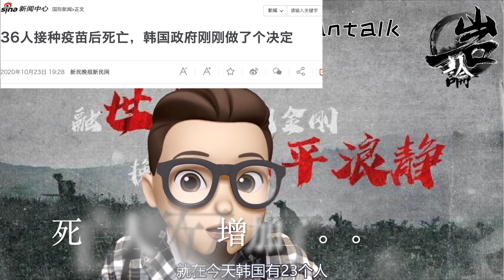纪念中国人民志愿军入朝作战70周年| 美国大选前最后一场辩论让你看看美国公仆是如何服侍美国人民的|【岩论】